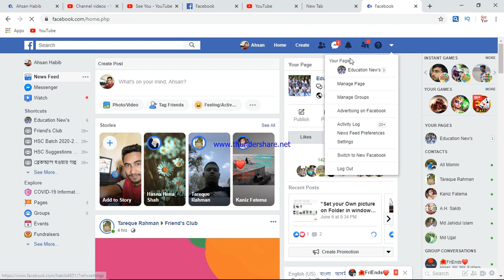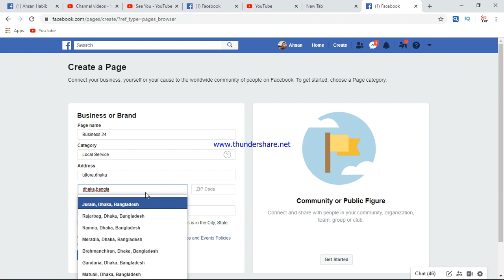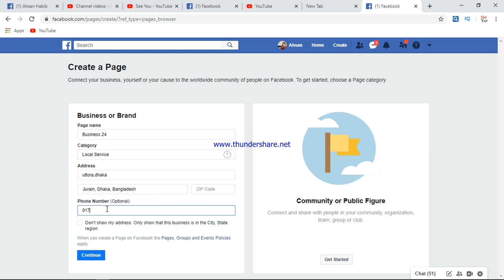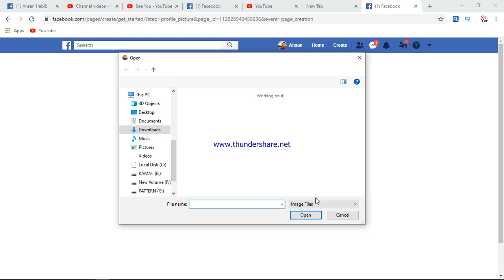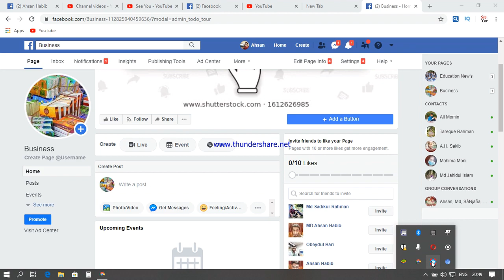How to make facebook page,,,,,,,,and likes5000////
how to make copy and paste in my facebook page